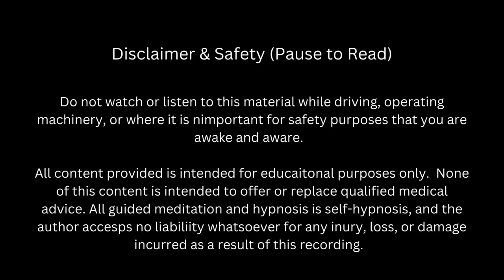Hypnosis for Confidence | A Guided Journey to Success! Black Screen | Sleep Hypnosis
Gain confidence while awake or while sleeping in this powerful 30- minute hypnosis track.  Listen daily for ten days for best results.  Your dreams are with you for a reason- gain the confidence you need to achieve them by letting go of fears and old emotions and embracing your potential, NOW!

With love,
Dawn